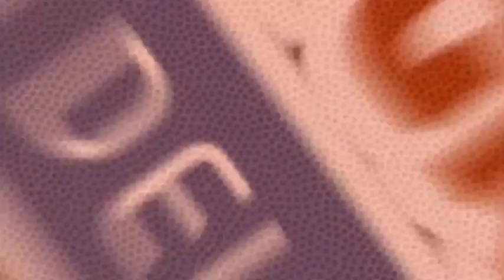Coach Carrea , Angelico Biella presenta Bermè-Angelico di D.Durante